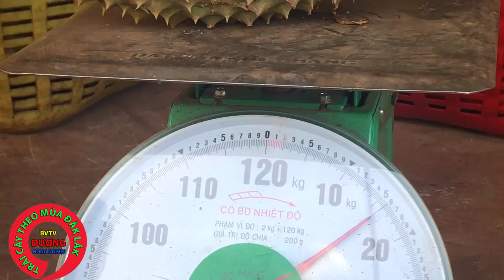Những Quả Sầu Riêng , Siêu To Siêu Khổng Lồ , Độc , Lạ Ở Đăk Lăk Mới Nhất